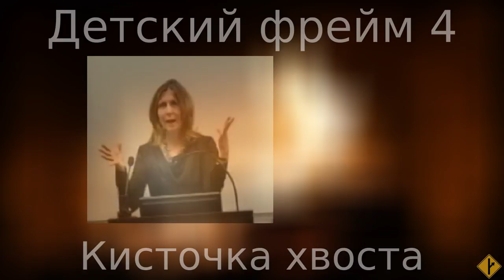Детский фрейм ч.4 - "Кисточка хвоста"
О природном гандикапе: всё не так плохо..

00:00 - Цитата (титры CC) - Кристина Хофф Соммерс, "Война против мальчиков"